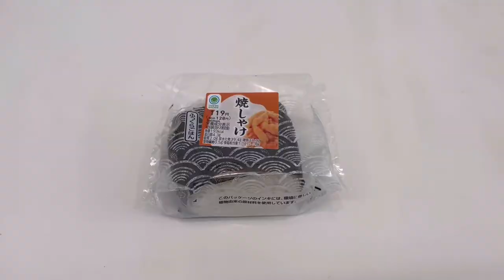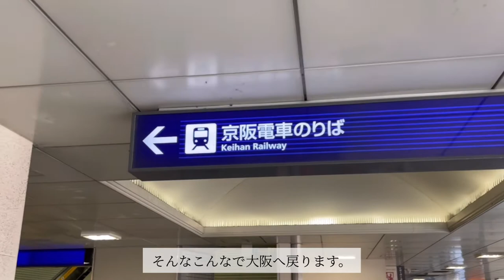【VLOG】やまさんとMEKEARISA🌼& YORKIE COFFEE🐶/大阪カフェ/枚方カフェ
連続やまさんとのVLOG。
やまさんフェス🗻
どちらのお店も可愛すぎるおかげで、
OPの色合いがお気に入り！
気が済むまでMEKEARISAのバッグ集めたい欲🦥
またお花もお迎えしに行こう💐